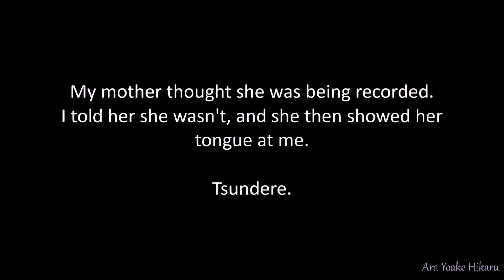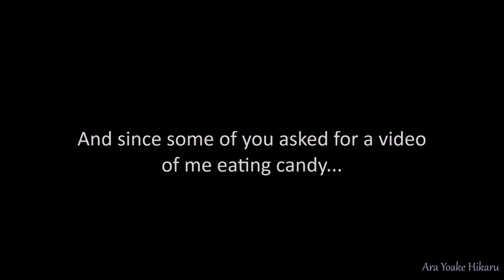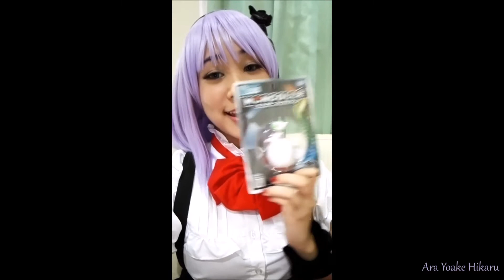Animax Carnival 2016 | Ara Yoake Hikaru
Consider this a come-along-with-me vlog? Didn't have much time to record throughout the day, this is all I have to share =)